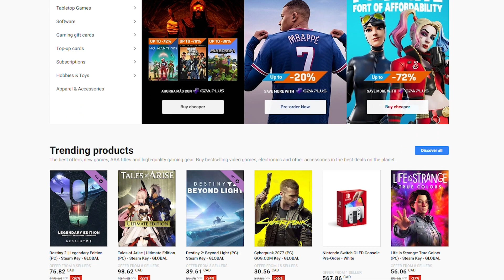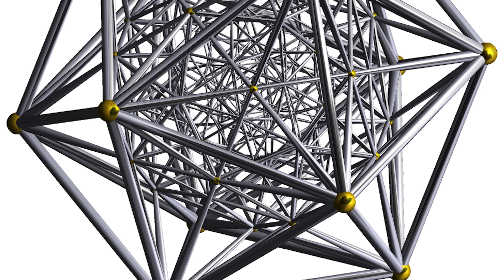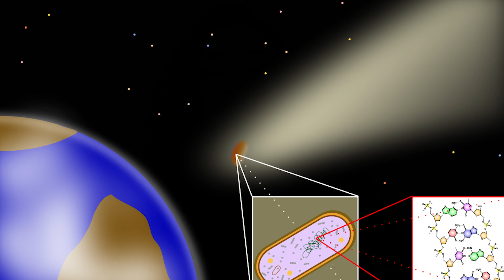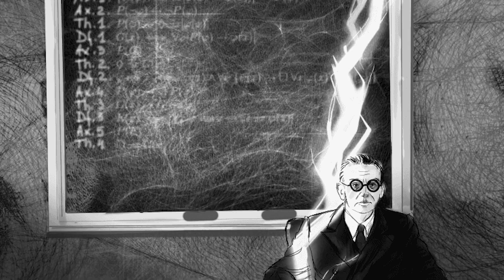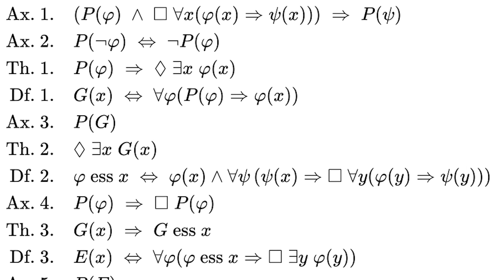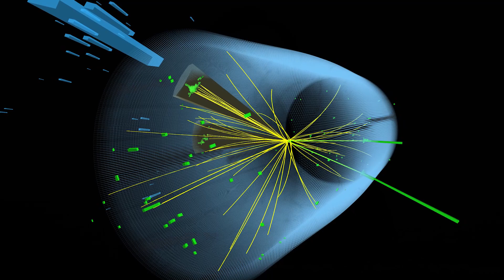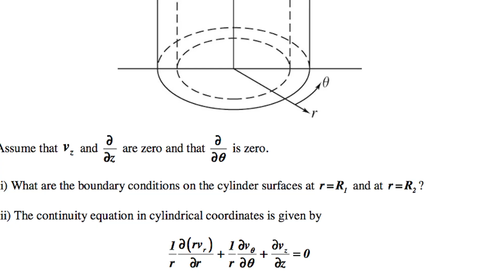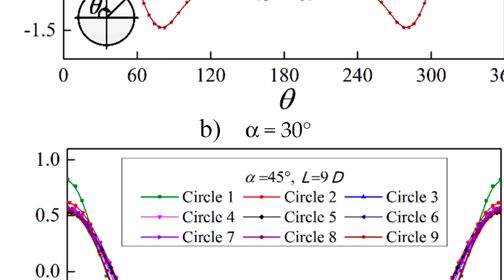Top 10 Strange Scientific Evidences Of Higher Dimensions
On today’s list you can expect to hear some theories as to how other dimensions or higher beings could exist or how we could possibly prove it’s all just one big simulation. If you want to question what’s real, come take a journey with us through the Top 10 Strange Scientific Evidences Of Higher Dimensions.

Time Codes:
0:00- Intro
0:57- 4D World
2:10- Life
3:04- How?
4:03- Hyperdimension
5:38- Logic
7:07- The Valley
8:12- The Cylinder Condition
9:27- The Glitch in The Matrix
11:09- Cosmic Rays
12:23- The Landscape